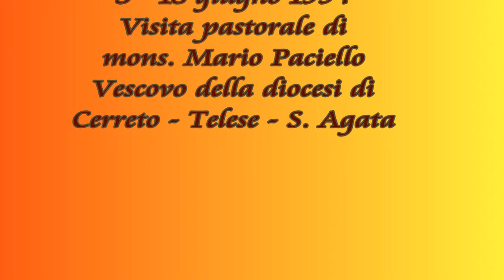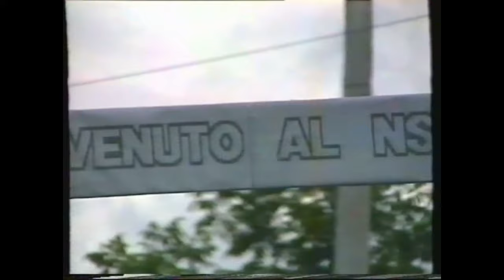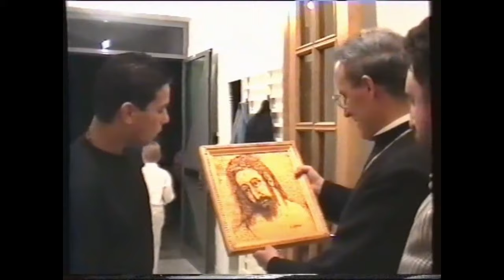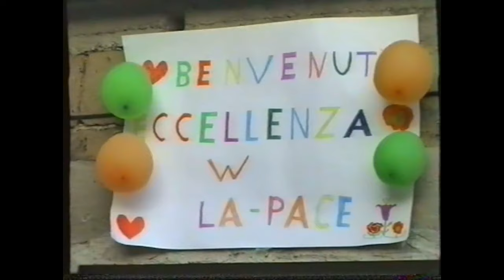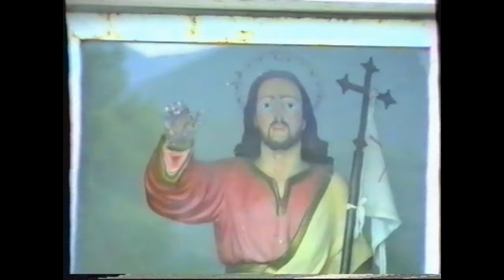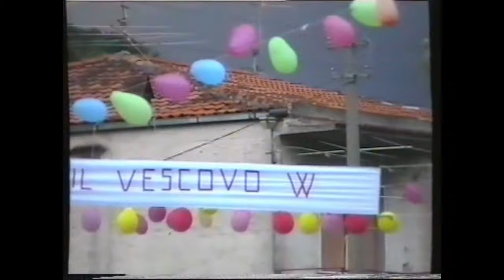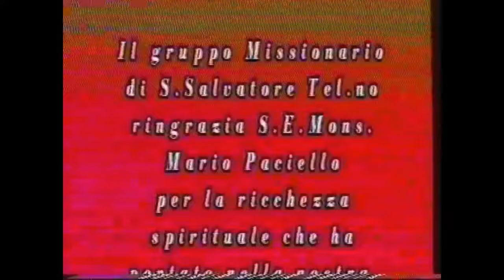Visita di mons. Paciello alla Comunità di San Salvatore Telesino (1994)